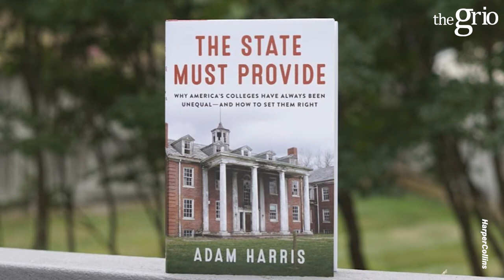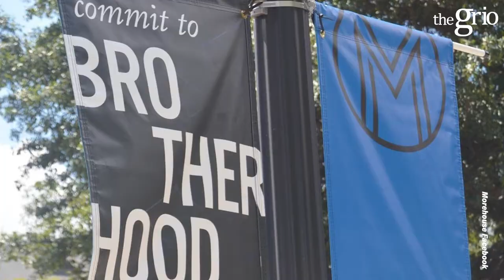Adam Harris On 'The State Must Provide'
Author and journalist, Adam Harris, breaks down the inequality between Historically Black Colleges and Universities and non-HBCUs.